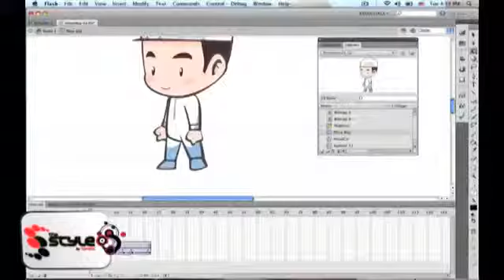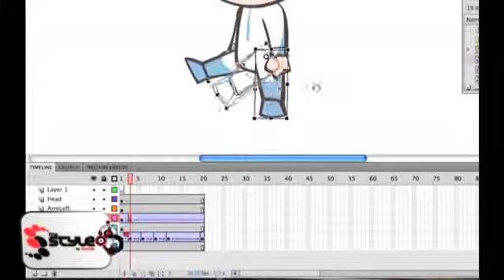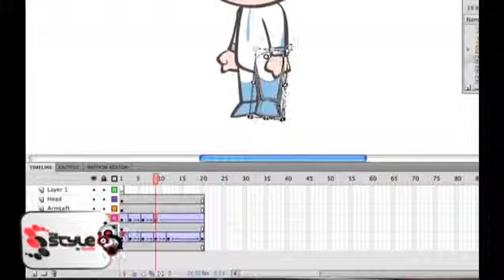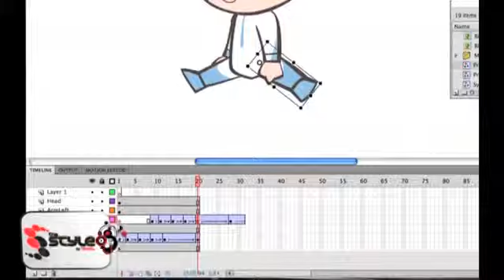Animation Flash 3 mp4